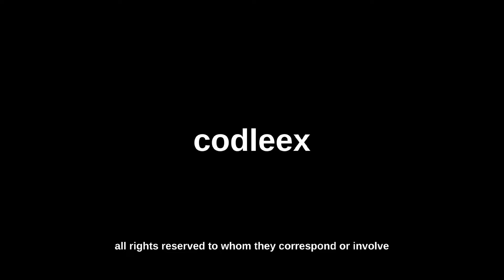Justin Bieber - Lifetime (Dolby Atmos)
track 19 - only available in Triple Chucks Deluxe and The Complete Edition versions